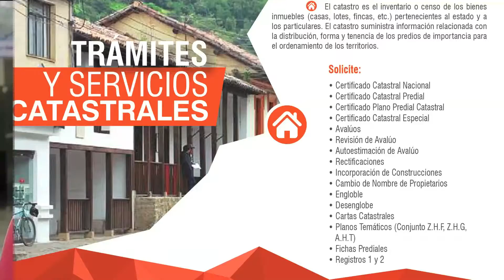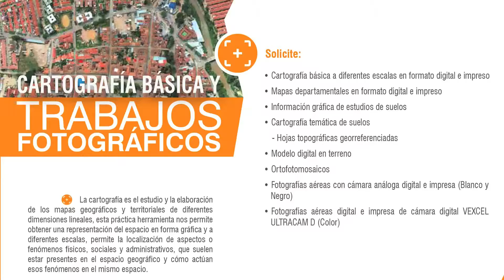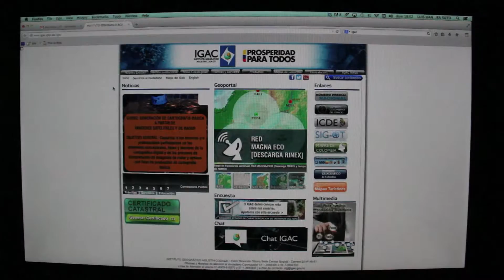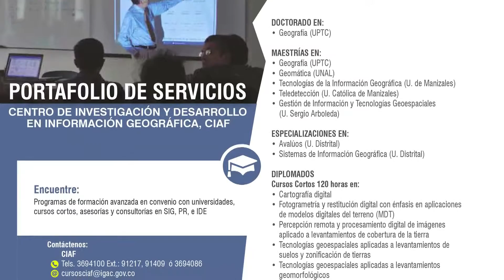¿Cómo se hace con Agustín? Catálogo de servicios IGAC